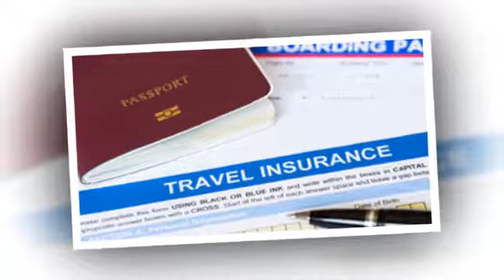Halcyon Healthcare Ltd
Thinking of getting healthcare? We look for the policy that best fits your budget and your particular healthcare needs.